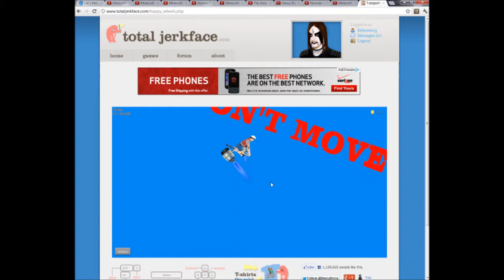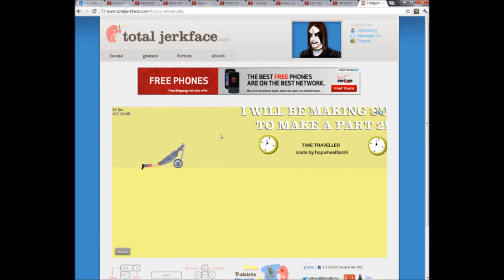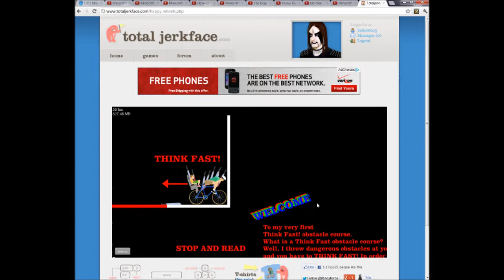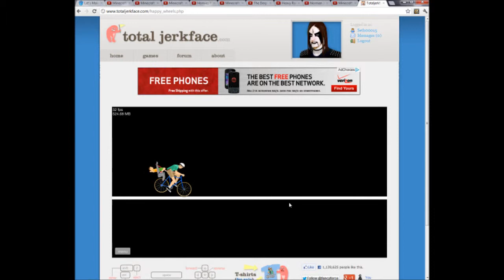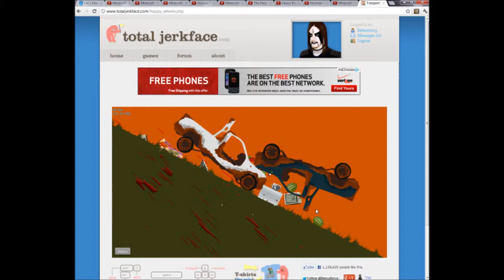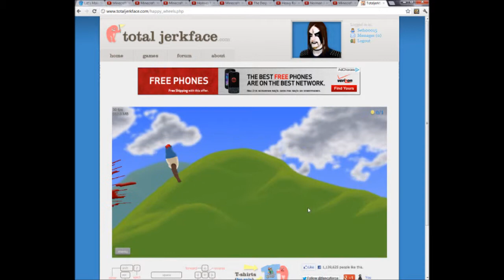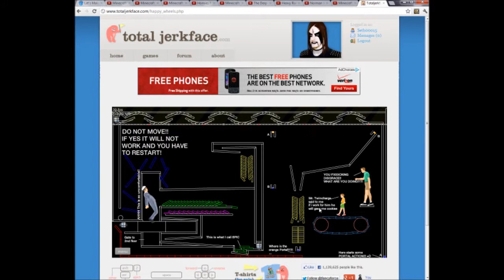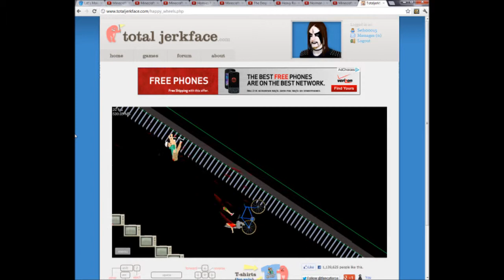(un)Happy Wheels ep.5 "ow my foot"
I continue my adventure in Happy Wheels, a game that, ironically, isn't happy.